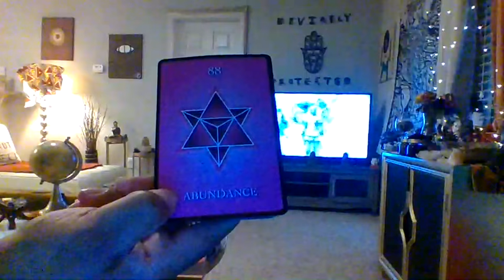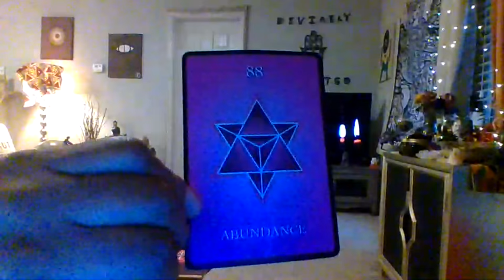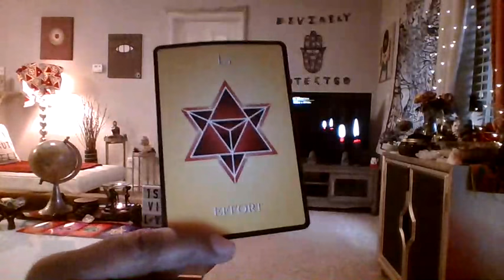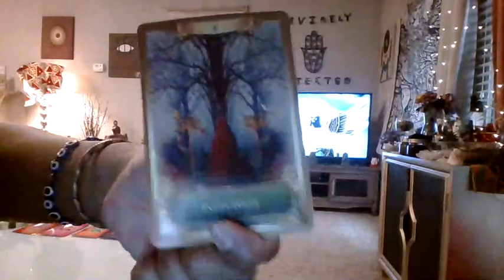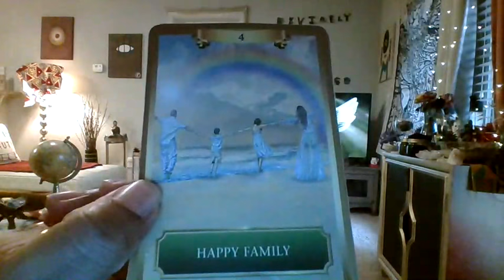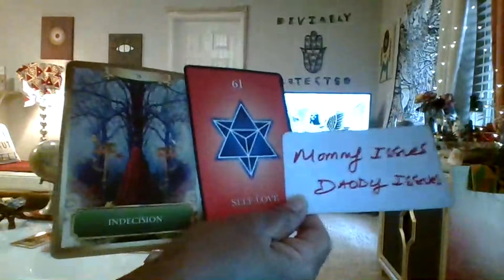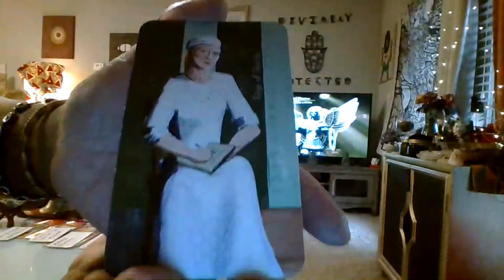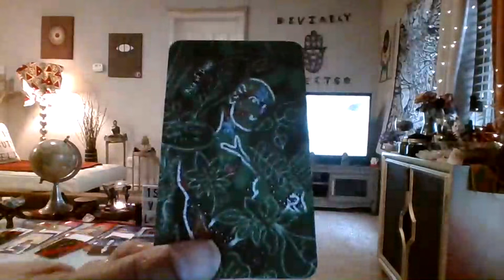SCORPIO FRESH OUT OF CHANCES/THEY KNEW & BLEW A GOOD THING-NO MORE TOXIC SH!T IN UR LIFE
PS I had to edit my video so, all the *synchronicities* that I caught and mentioned during the read were impacted but they still happened either way :)

*ASE*